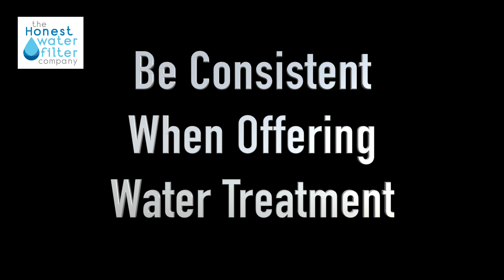Tech Training Testimonial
ARS Greenstar Rescue Rooter GM Bill Tompkins discusses Honest Water Filter Training.